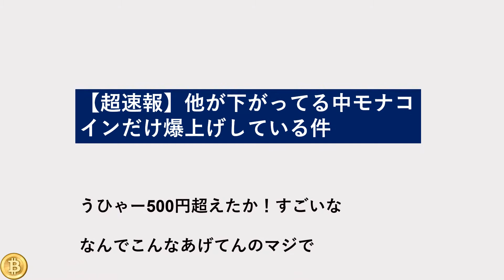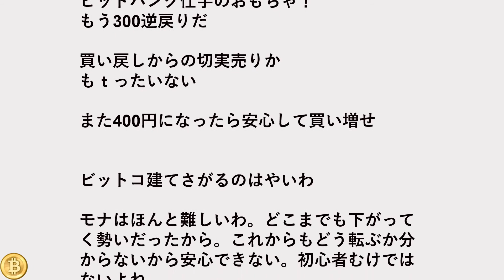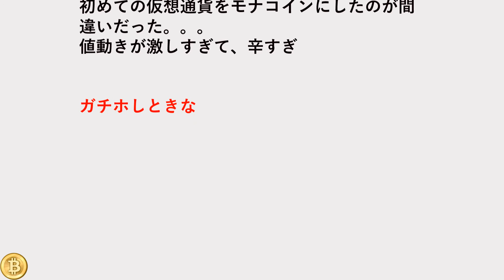【超速報】他が下がってる中モナコインだけ爆上げしている件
他が下がってる中モナコインだけ爆上げしている件について